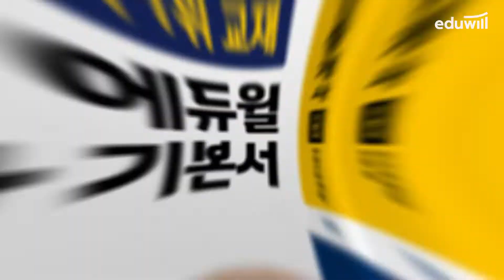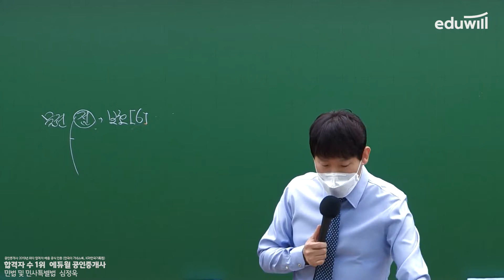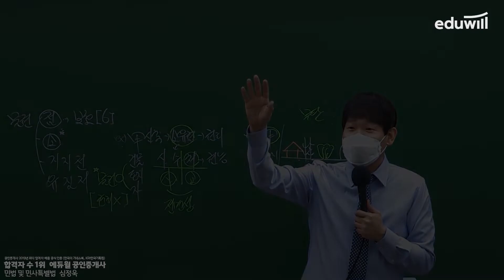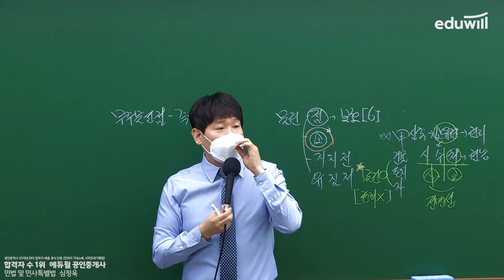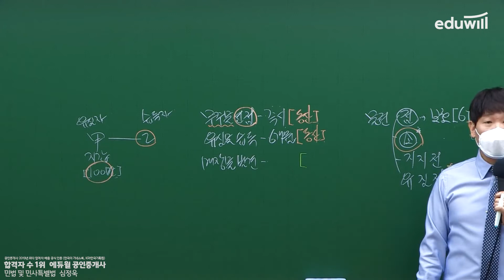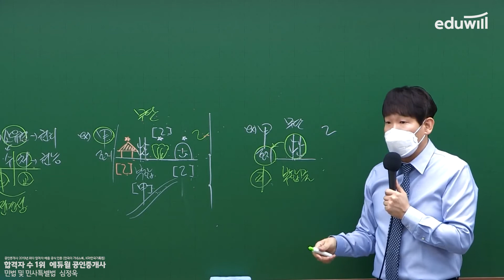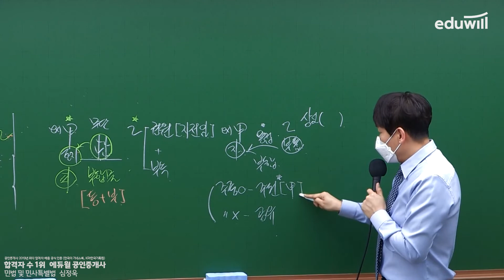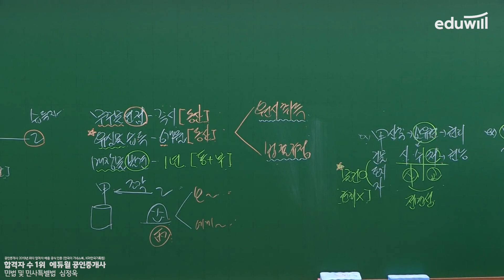21강 소유권의 의의, 선점/습득/발견, 첨부｜2021 공인중개사 민법 및 민사특별법 기본이론 유료강의 무료공개｜제 32회 공인중개사 시험 대비｜에듀윌 심정욱 합격강의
2021 에듀윌 공인중개사 [부동산학개론] [민법] 기본강의 무료공개😀

*부동산학개론, 민법 기본강의가 매주 1강씩 공개됩니다.
수 - 민법 및 민사특별법 : 에듀윌 심정욱 교수님